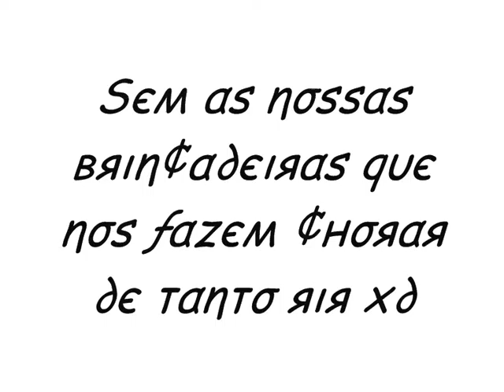Os melhores amigos T/M ^.^